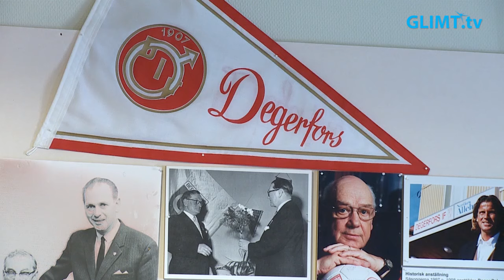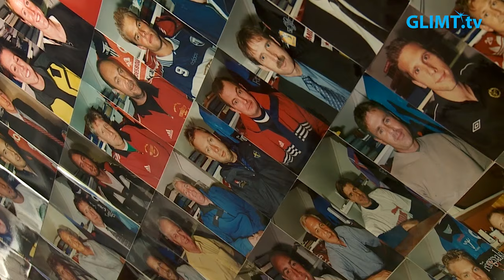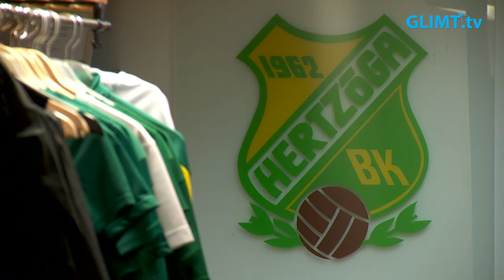Sommarintervju med Dave Mosson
Glimt Sport har träffat mångårige fotbollstränaren Dave Mosson för en längre sommarintervju. Dave, som ursprungligen kommer från Skottland, har varit tränare i ett flertal svenska fotbollsklubbar, inte minst här i Värmland där han har tränat bl.a. Degerfors IF, Karlstad BK, Hertzöga BK och Norrstrands IF.